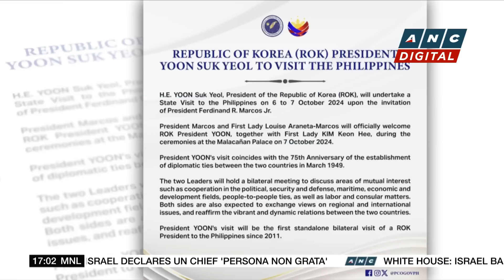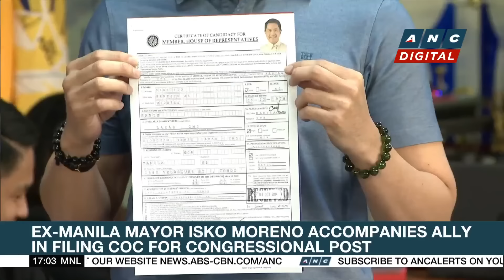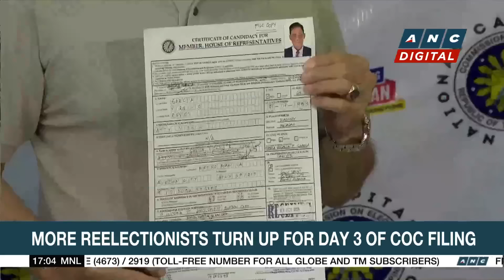NBI files complaints vs. Guo, lawyer over allegedly false counter-affidavit | ANC